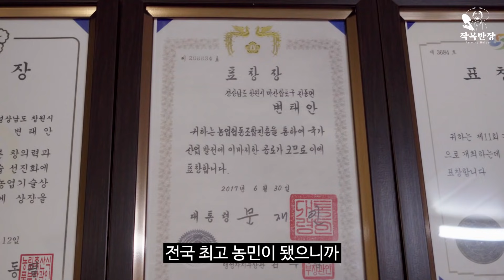47년째 국화 재배하니 국화명인이라고 불러주시네요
[작목반장이 간다!] 경남 창원시 마산에서 47년째 국화만 전문적으로 재배하는 양전농원의 변태안 대표님을 만났습니다!
대통령상도 받으셨고, 올해에는 최고농업기술 명인으로 선정이 되셨다고 합니다!

[양전농원]
위치 : 경남 창원시 마산합포구 진전면
대표 : 변태안

작목반장TV에 출연하실 작물별 농부를 찾습니다.